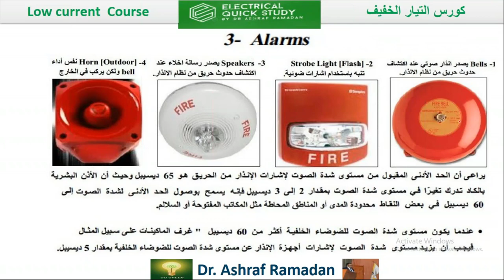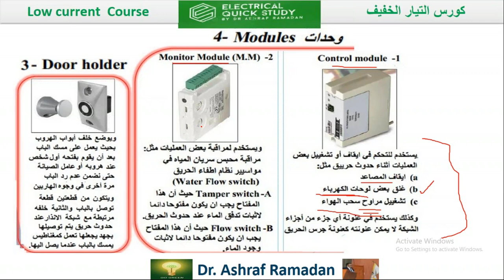Control Module and Monitor Module Fire Alarm System